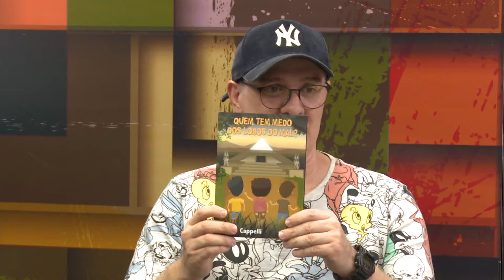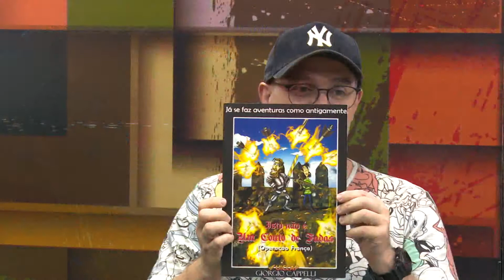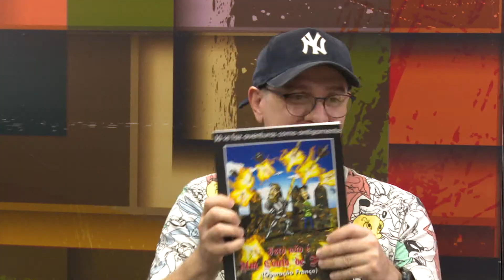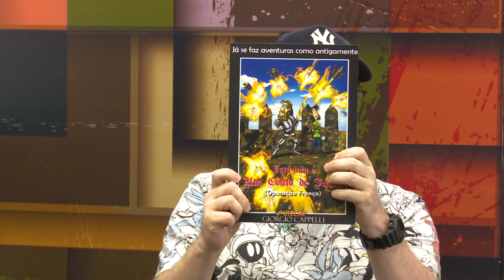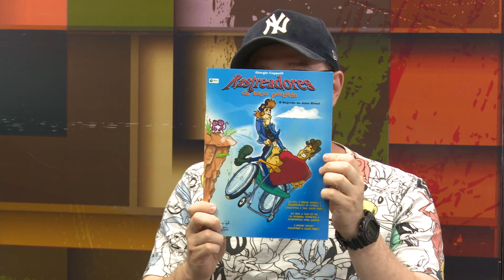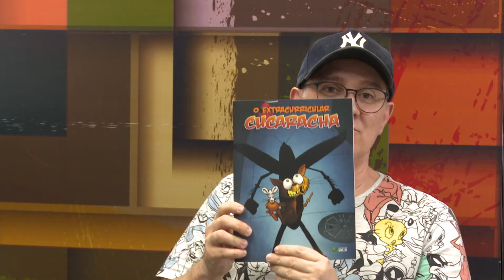Gente em Destaque: Giorgio Cappelli - Parte 2/3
Na entrevista ao programa 'Gente em Destaque', o quadrinista Giorgio Cappelli contou um pouco sobre a sua trajetória e falou sobre a carreira e os livros que lançou. Confira o bate-papo!